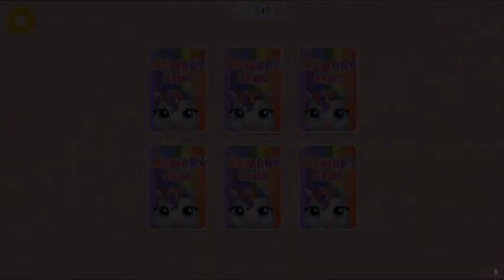My Baby Unicorn - Take Care a Baby Pony for Dress Up and Food | Games for Kids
My Baby Unicorn

You got a gift - a super cute virtual unicorn baby! Become the best magical pony nanny! Hatch a colorful egg and take care of the cutest newborn unicorn with rainbow hair! Bathe, feed, potty train, dress up, sing to sleep and play fun games with your tiny virtual pet friend! Decorate the baby unicorn’s room with rainbow colors! Play My Baby Unicorn virtual pet care game for kids every day and watch your virtual pet pony grow!

HATCH AN EGG & DRESS UP YOUR VIRTUAL PET UNICORN